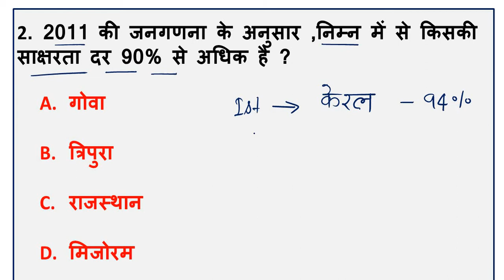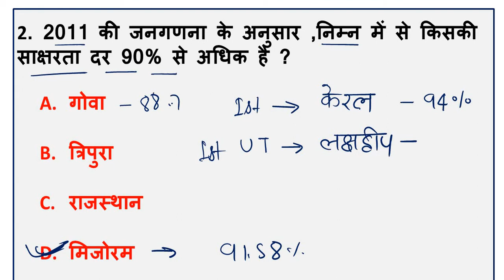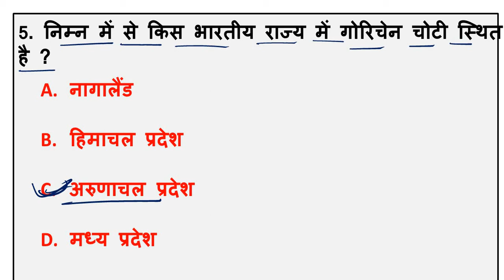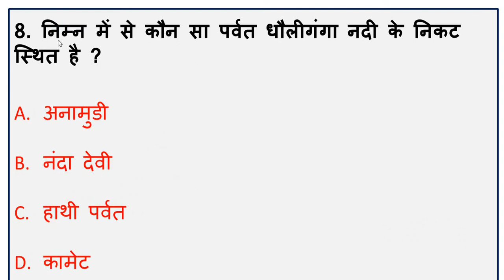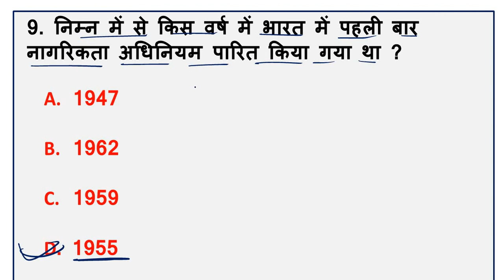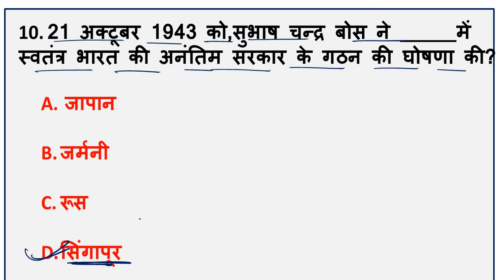SET - 9 |SSC CGL 2021 -22 IMP GK QUESTIONS |LATEST PATTERN GK QUESTIONS |GK FOR ALL SSC EXAMS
YOU CAN GET PDF FROM OUR TELEGRAM CHANNEL

IN THIS  VIDEO WE WILL DISCUSS ABOUT  IMPORTANT  MIXED  GK  QUESTIONS RELATED  TO
ALL  SEGMANT  OF  GENERAL KNOWLEDGE
GK  FOR  SSC  GD  EXAMS |
 HISTORY QUESTIONS |POLITY  GK QUESTION |SCIENCE QUESTIONS  |IMPORTANT MCQ| GEOGRAPHY QUESTION  |STATIC GK QUESTION  | BOOKS AND AUTHOR QUESTION  |MIXED GENERAL KNOWLEDGE QUESTIONS  |IMP QUESTIONS FOR ALL COMPETETIVE EXAMS  |GK FOR GROUP D  |NTPC GK QUESTION  |GK QUESTION FOR GROUP D  |IMPORTANT GK FOR NTPC  |GK  QUESTIONS  FOR  STATE  EXAMS |
IMPORTANT  TOPIC  FOR  SSC EXAMS | GS  FOR  RAILWAY |GS  FOR  SSC  EXAMS |IMPORTANT  GS  QUESTIONS |PREVIOUS  YEAR  QUESTIONS  | SSC  PREVIOUS YEAR  GK  QUESTIONS |
RAILWAY  PREVIOUS  YEAR  QUESTIONS | IMP   GK  |
BEST  GK  QUESTIONS |GENERAL KNOWLEDGE  BEST  QUESTIONS |GK  MCQ  |EXPECTED  GK  QUESTIONS |GK  FOR  NTPC |GK  FOR  GROUP  D |GROUP  D  EXAM  IMP  QUESTION | GK  QUESTIONS  IN  HINDI |BEST  GK  QUESTION  FOR  RAILWAY  EXAMS |
MIXED  GK  QUESTION  PRACTICE  SET  |GK  PRACTICE  SET  FOR  RAILWAY  EXAMS |GK  PRACTICE  FOR  SSC  EXAMS |IMPORTANT  GK  QUESTIONS  WITH  EXPLANATION |
GK  QUESTIONS  IN  HINDI |GENERAL  KNOWLEDGE  QUESTIONS   FOR  SSC  CGL, |
SSC CGL 2019-20 GK QUESTIONS |CGL 2019 EXAM GK QUESTIONS |CGL 2020 GK QUESTIONS |TCS PATTERN GK QUESTIONS |CGL PREVIOUS YEAR QUESTIONS |CGL GS QUESTIONS |SSC CGL PREVIOUS YEAR QUESTIONS |
GK FOR  ALL SSC EXAMS
IMPORTANT GK UESTION FOR  SSC EXAM
TOP GK UESTION FOR RAILWAY EXAM
SSC  EXAM TOP QUESTIONS
MIXED GK QUESTION PRACTICE .
CGL 2021-22 IMP QUESTIONS
LATEST PATTERN GK QUESTIONS
IMP_GK QUESTI0N
TCS PATTERN QUESTION
SSC EXAM IMP GK QUESTION
MOST IMP QUESTION ASKED IN SSC EXAM
MOST IMP GK QUESTION
TOP GK QUESTIONS
PREVIOUS YEAR QUESTIONS OF SSC EXAMS
CGL 2021-22 GK QUES